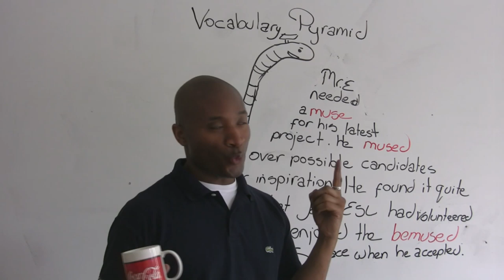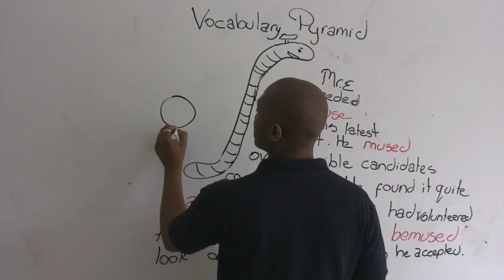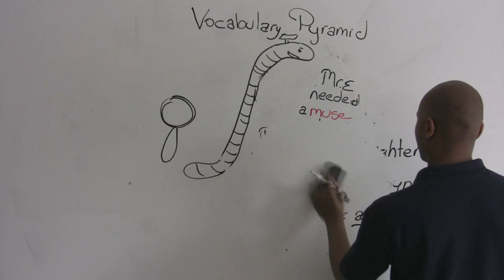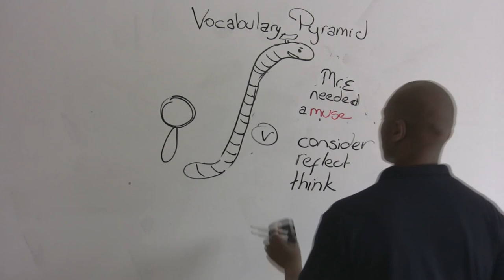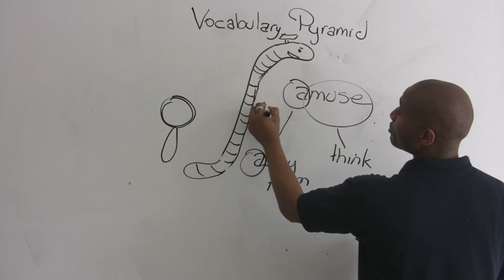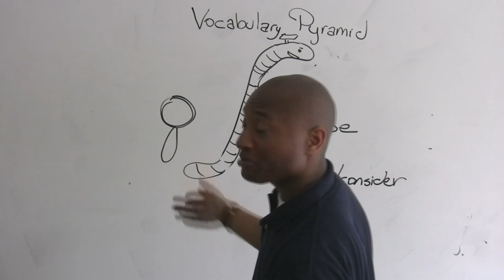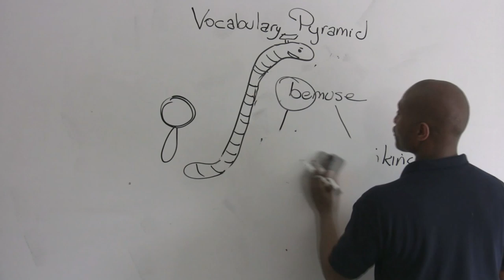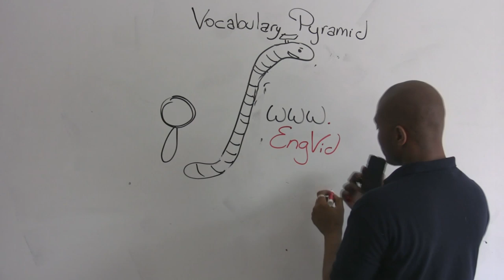English Vocabulary - MUSE words - amusing, bemused, etc.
In this new series of English vocabulary "pyramids", I teach different vocabulary related to one base word. In this lesson, I use the base "muse".